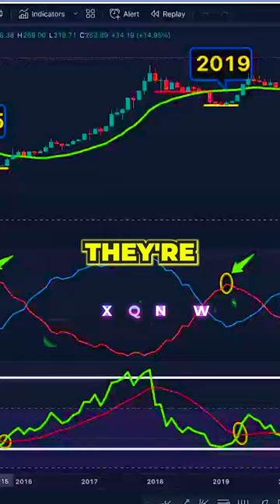WARNING: They Are LYING To You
Join Our FFA Waiting List!

🤔Do you have Questions About Our Courses / Indicators?